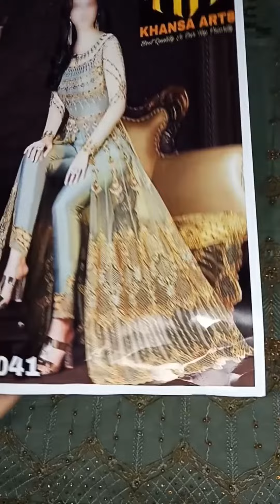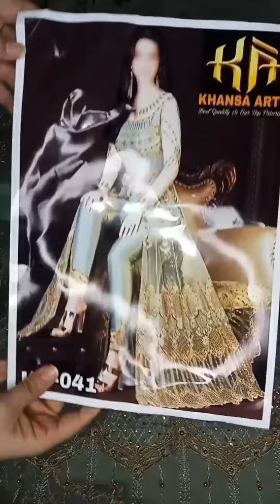Most Amazing Indian Designer Master Replica || Video Review || Heavy Wedding Wear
Sound Credit